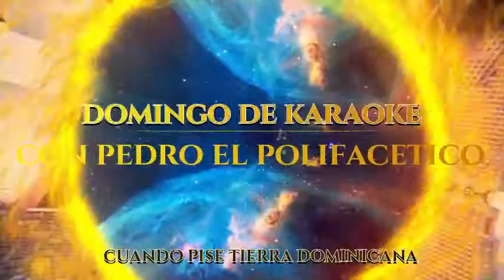CUANDO PISE TIERRA DOMINICANA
CUANDO PISE TIERRA DOMINICANA song made famous by Fernandito Villalona, sung by our karaokero Chago.